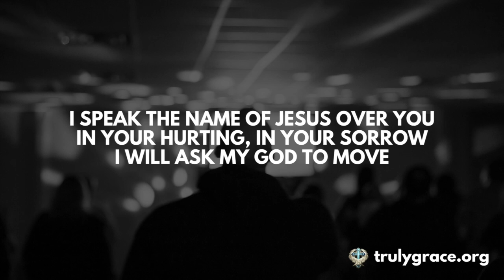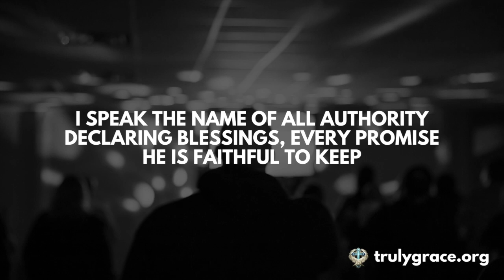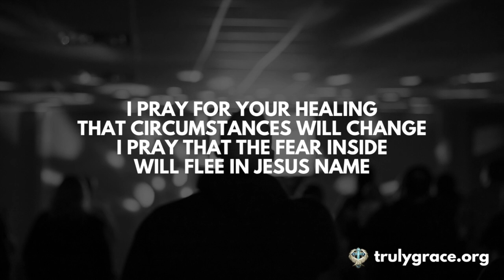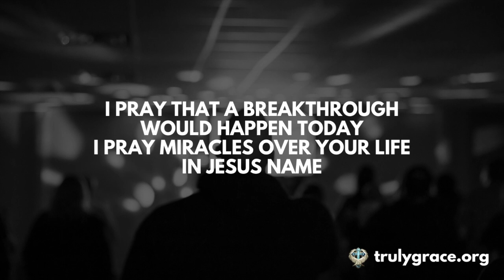91 Katy Nichole In Jesus Name Karaoke Lyric Video